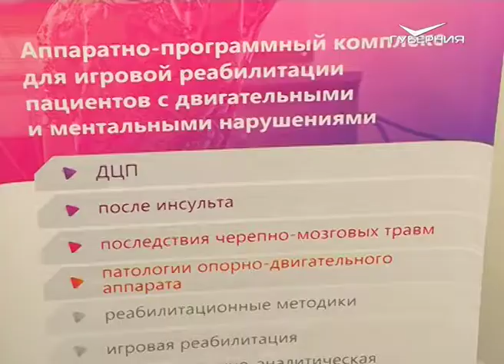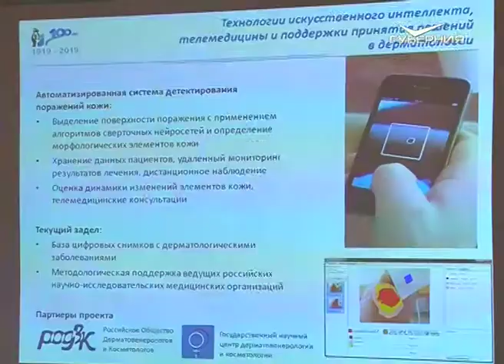В Самаре собрались ведущие исследователи человеческого мозга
Сегодня открылась V конференция "Нейрокомпьютерный интерфейс: наука и практика". Она традиционно посвящена использованию современных технологий для помощи людям с тяжёлыми двигательными и ментальными нарушениями.
Помимо научных докладов мероприятие включает в себя выставку инноваций отечественных и зарубежных компаний, а также соревнования разработчиков и пользователей медицинских ноу-хау. О том, как виртуальная реальность помогает в реальной жизни - Светлана Стребкова.